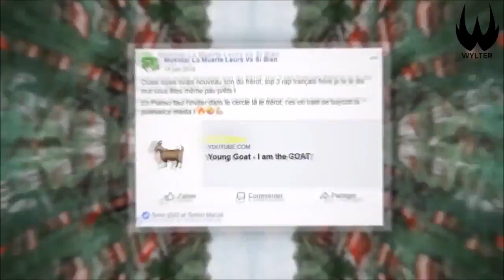JE ME FAIS HUMILIER PAR une SPAWNTRAPPEUSE !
⬇ Prends le temps de lire la description ⬇

Aujourd"hui je vous retrouve pour me faire humilier par une spawntrappeuse.

▶ Informations ◀

➡ Skype : live:wylter_2
➡ PSN PS3 : WylTeREstEnLive
➡ PSN PS4 : WylTeRSurFortnit

➡ Obtiens des cartes Xbox Live avec ton crédit téléphonique juste

➡ Intro : Desiigner - Panda
➡ Pendant la vidéo :

▶ Autres chaînes ◀